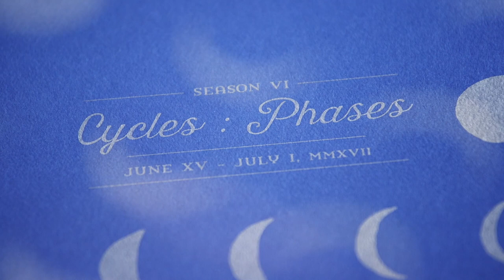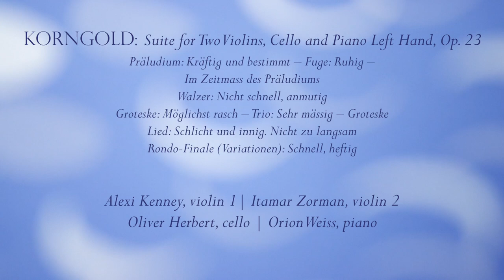KORNGOLD: Suite for Two Violins, Cello and Piano Left Hand - ChamberFest Cleveland (2017)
Erich Wolfgang Korngold
Suite for Two Violins, Cello and Piano Left Hand, Op. 23
Präludium: Kräftig und bestimmt – Fuge: Ruhig –
Im Zeitmass des Präludiums
Walzer: Nicht schnell, anmutig
Groteske: Möglichst rasch – Trio: Sehr mässig – Groteske [20:40]
Lied: Schlicht und innig. Nicht zu langsam
Rondo-Finale (Variationen): Schnell, heftig

Alexi Kenney, violin 1
Itamar Zorman, violin 2
Oliver Herbert, cello
Orion Weiss, piano

Live performance from ChamberFest Cleveland Season 6
June 22, 2017
Mixon Hall, Cleveland Institute of Music
Cleveland, Ohio

Video production:
Erica Brenner Productions
Cameras: Mathias Reed, Erica Brenner
Audio engineer: Ian Dobie, Dobie Digital Productions
Editing: Erica Brenner, Chardonnaei Holman